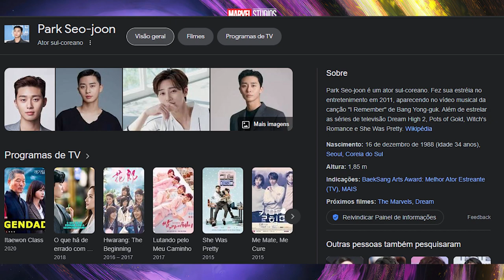TEM POTENCIAL? | AS MARVELS | TEASER EXPLICADO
Carol Danvers (Brie Larson), também conhecida como Capitã Marvel, precisa lidar com consequências não intencionais que a levam a carregar o fardo de um universo desestabilizado. Quando seus deveres a enviam para um buraco de minhoca anômalo, seus poderes se entrelaçam com os de outras duas super-heroínas, as envolvendo em um misterioso fenômeno, fazendo com que elas troquem de lugar sem entender a causa para tal. Assim nascem As Marvels: a superfã Kamala Khan (Iman Vellani), também conhecida como Ms Marvel, e a sobrinha afastada de Carol, agora astronauta do S.A.B.E.R, capitã Monica Rambeau (Teyonah Parris).